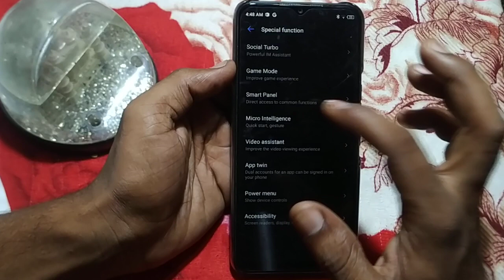how to turn off asisbility mode tecno Spark 8T | Mobile setting use kaise kare